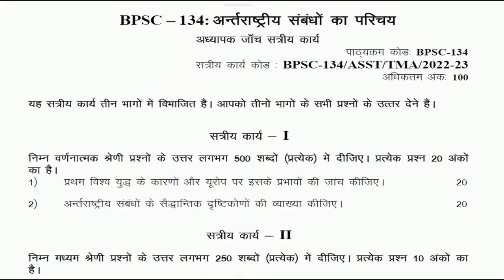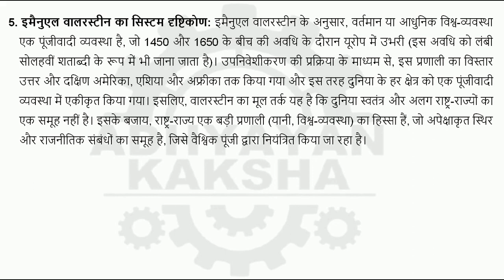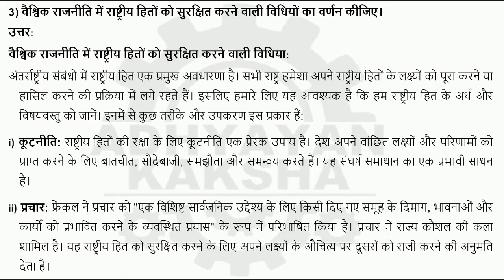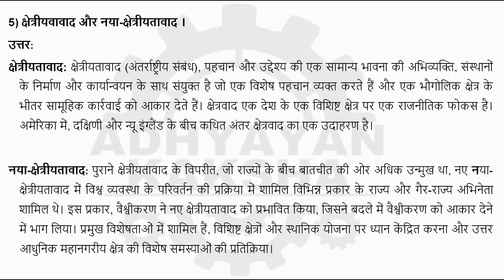BPSC 134 हिन्दी (HINDI) अंतर्राष्ट्रीय संबंधों का परिचय - IGNOU SOLVED ASSIGNMENT 2022-2023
BPSC 134 INTRODUCTION OF INTERNATIONAL RELATIONS हिन्दी (HINDI) - अंतर्राष्ट्रीय संबंधों का परिचय - IGNOU SOLVED ASSIGNMENT 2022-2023 - JULY 2022 - JANUARY 2023 STUDENTS

THIS ASSIGNMENT CONTAINS QUESTIONS:
1) प्रथम विश्व युद्ध के कारणों और यूरोप पर इसके प्रभावों की जांच कीजिए।
2) अर्न्तराष्ट्रीय संबंधों के सैद्धान्तिक दृष्टिकोणों की व्याख्या कीजिए।
1) सामूहिक सुरक्षा और संयुक्त राष्ट्र के सामूहिक सुरक्षा दृष्टिकोण को परिमाषित कीजिए।
2) द्वितीय विश्व युद्ध के लिए उत्तरदायी कारको का वर्णन कीजिए।
3) वैश्विक राजनीति में राष्ट्रीय हितों को सुरक्षित करने वाली विधियों का वर्णन कीजिए।
1) अर्न्तराष्ट्रीय संबंधों में आलोचनावादी (Critical) सिद्धान्त
2) अर्न्तराष्ट्रीय अराजकता और वैश्विक राजनीति
3) हरित राजनीति का वर्णन कीजिए।
4). वर्सली की संधि का वर्णन कीजिए।
5) क्षेत्रीयवावाद और नया-द्षेत्रीयतावाद